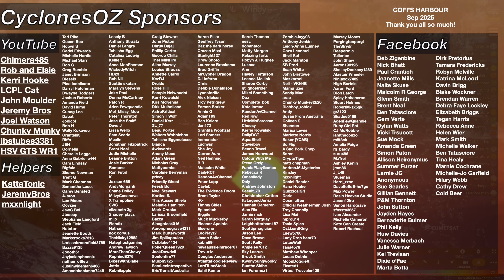Severe Thunderstorms in Southeast Queensland and a Developing Coral Sea Cyclone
The weather scene is warming up across Australia once again with severe thunderstorm potential increasing across Southeast Queensland, tending to a tropical-driven outbreak of showers and storms into Central Queensland next week. This is as a result of a developing tropical cyclone in the Coral Sea, with the potential for areas around Vanuatu to pick up cyclone impacts.

Video Chapters:
Introduction: 0:00
Sunday Severe Storm Outbreak: 0:31
Powerful Squall Storms in Brisbane: 3:26
Wild Card Storms on Monday: 6:08
Queensland Tropical Storms: 8:41
Coral Sea Tropical Cyclone: 10:01
WA Tropical Cyclone: 12:08
Rain increasing for Some: 13:22
Closing Messages: 14:21